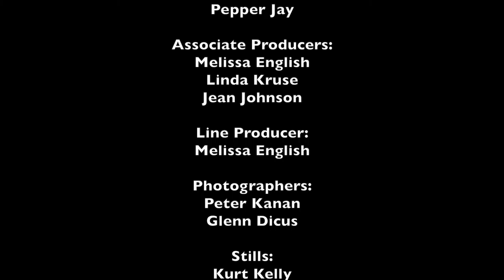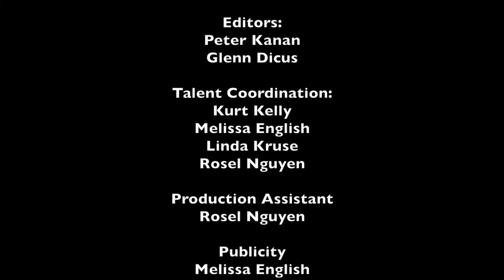BREAKING ALL THE RULES